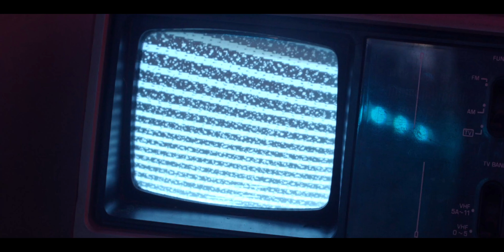Sugar Jacket - How Many Times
Debut single and music video ‘How Many Times’ by  ‘Sugar Jacket’